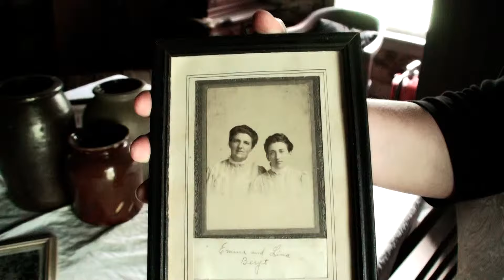The Saxon New World | Teaser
From the untold history of America's largest early immigrations, this half-hour documentary tells the story of 19th-century Saxons who settled in rural Missouri. Unprepared for the harsh conditions of America in 1838, and dismayed by the scandal of their leader Martin Stephan, they persevered to sow the seeds for one of the world's largest bodies of Lutheranism today. From interviews with historians and curators, to archival pictures and centennial re-enactments, this documentary blends historical storytelling with the music of J.S. Bach, in a tribute to the living descendants of this epic migration. This short clip is a teaser to the complete documentary available via free online HD streaming, and DVD by mail, from the following official site:

Music: J. S. Bach, "Credo" from Mass in B minor, BWV 232 (used under license)